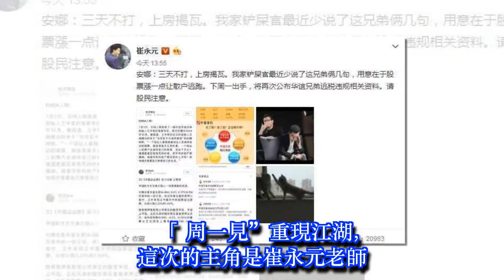「周一見”重現江湖, 這次的主角是崔永元老師